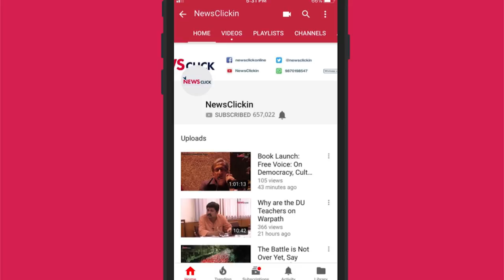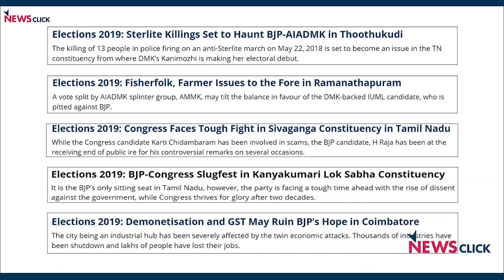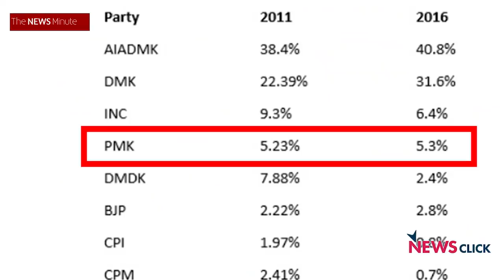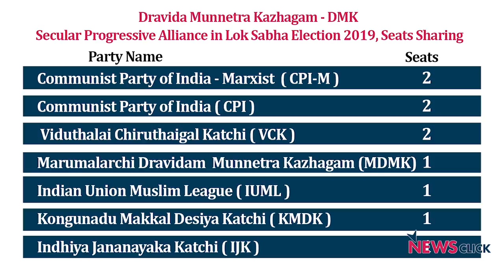AIADMK- BJP Alliance Facing the wrath of People of Tamil Nadu for Anti People Policies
The poll arithmetic of Tamil Nadu is in favor of the DMK-led Congress alliance, in the absence of a prominent face in ruling AIADMK. While late CM J.Jayalalitha never groomed any second rung leadership, DMK had nurtured leaders to face the electoral battle. The BJP too is facing severe anti incumbency and may return empty handed from the state. Watch this video to know all about the current political atmosphere in the state.